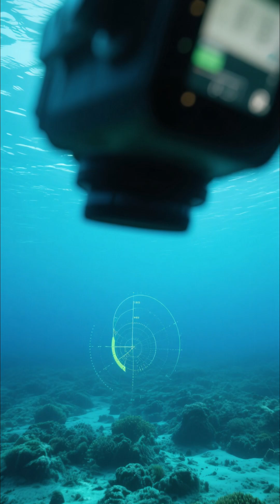The Lost Soundings — Sonar Discoveries That Could Rewrite Coastal History | Sea Realities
🌍 When the sea speaks in pings, maps can change history — sonar finds that rewrite coastal stories. 🗺️

🌊🔊 The Lost Soundings follows sonar specialists, marine archaeologists, and local historians as they decode underwater echoes that may rewrite our view of coastal history. Using high-resolution sonar mosaics, sub-bottom profiles, and targeted dives, this episode reveals previously unseen harbor outlines, shipwreck clusters, and buried shoreline features that challenge accepted maps. From the first “ping” to the field verification dive, watch how technology and local memory combine to reveal lost coastlines. 🔊🛰️🏺

In this episode you’ll discover:
• How modern sonar (multibeam, side-scan, and sub-bottom profiling) maps hidden features beneath sediment.
• Examples of sonar discoveries that suggest previously unknown harbors, quay lines, and human-made structures.
• On-site dives and photogrammetry that test the sonar interpretations.
• Conversations with coastal communities whose oral histories match the sonar evidence — and what that means for heritage and preservation.

▶️ Chapters (suggested):
Opening: the first ping and the question
Sonar basics: what the pings reveal
Mapping the anomaly: multibeam & side-scan mosaics
Field verification: dive & photogrammetry
Oral histories & local memory
Implications: rewriting coastal maps & preservation

Have local sonar or shoreline photos? Drop them in the comments — we may feature your submission. 💬

🌀 What We Offer:

Deep-sea exploration & underwater ecosystems

High-quality ocean footage for sleep & meditation

Environmental storytelling & conservation awareness

Real sounds of waves, whales, rain, and reef life

Breathtaking marine life encounters in cinematic detail

🔔 New videos weekly: documentaries, nature sound loops, and Shorts
🧘 Perfect for: relaxation, study, mindfulness, nature education, and ocean lovers

🌊 Experience the truth of the sea – raw, relaxing, and real.